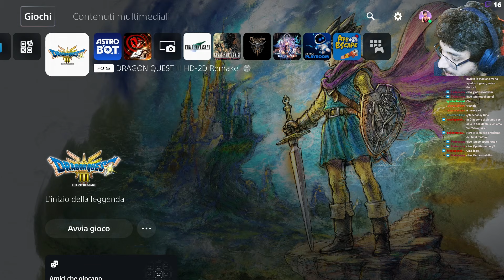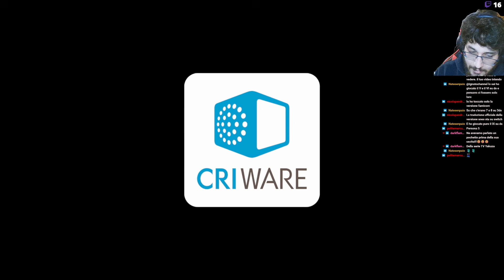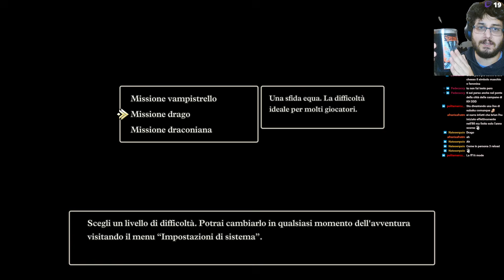DRAGON QUEST III HD-2D REMAKE DAY ONE - Il mio jrpg preferito torna sotto una nuova veste! [PS5 ITA]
Live trasmessa il: 14 novembre 2024